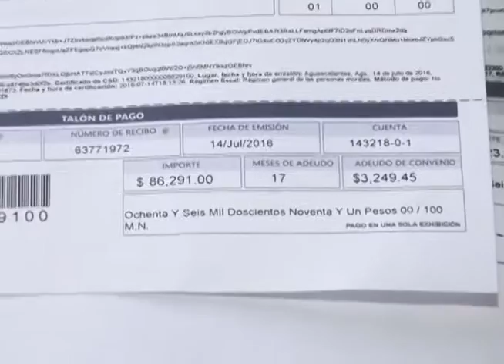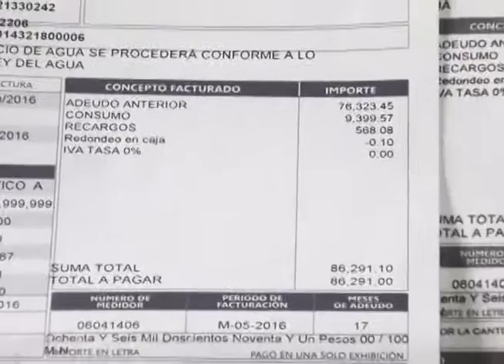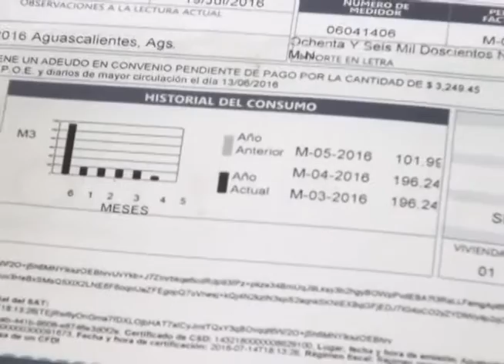LOS EXCESIVOS COSTOS DE CAASA